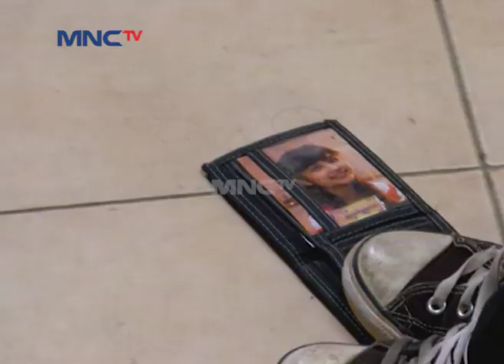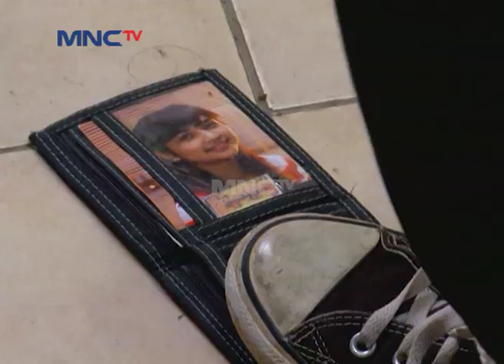Randy di Sekap sama Anak Buah Ibu Maya - Aishiteru Eps 31 Part 2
Hai Teman-Teman, Kangen Sama Ibrahim Khalil Alkatiri, Nizam Hasan Dan Raffi Ahmad Dalam Serial Televisi Baim Jaim Ngga? Yuk Tonton Terus Serial Televisi Baim Jaim. Hanya di MNCTV Official Youtube Channel